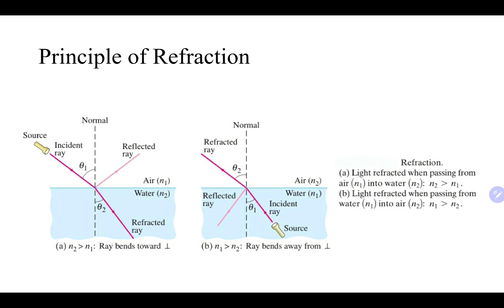Notes on Laws of Reflection Fermat's Theorem (principle of least time) & Principle of Refraction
Physics for IIT JEE & engineering exams